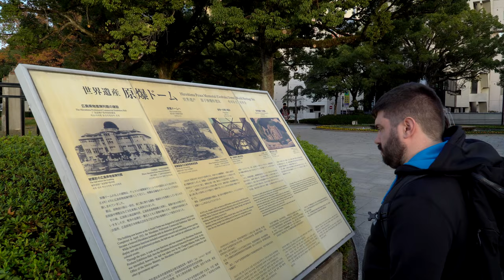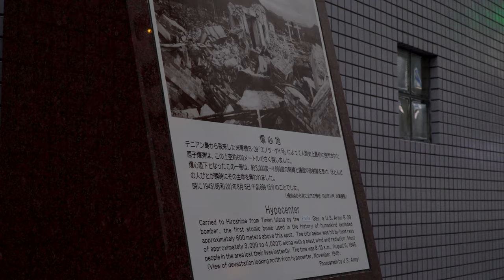Aparaticos en Japón 2: Hiroshima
Hoy os enseñamos Hiroshima, uno de los lugares más duros de visitar que nos hemos encontrado.